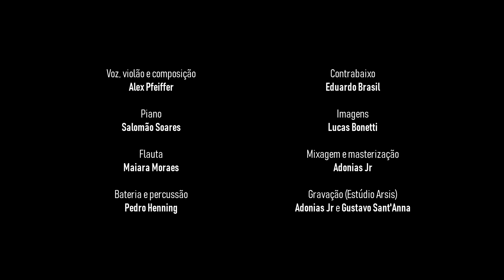Filho de Iemanjá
Faixa integrante do single "Último Voo" disponível nas plataformas de streaming.

Créditos: Alex Pfeiffer (voz, violão, arranjo e composição), Salomão Soares (piano), Maiara Moraes (flauta), Pedro Henning (bateria e percussão), Eduardo Brasil (contrabaixo), Lucas Bonetti (registro e edição de imagens),  Adonias Souza Jr e Gustavo Sant'Anna (gravação), Adonias Souza Jr. (mixagem/masterização).